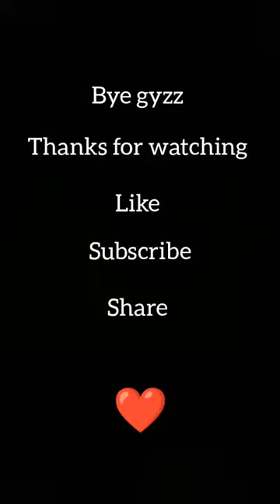my first vlog on this channel # full day vlog # plz subscribe my channel